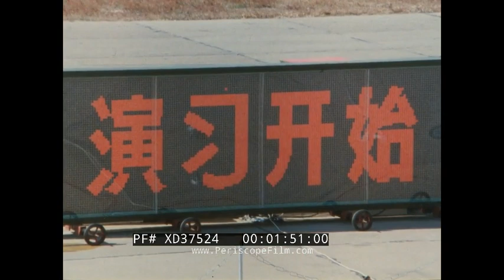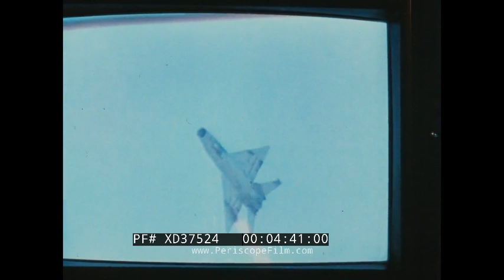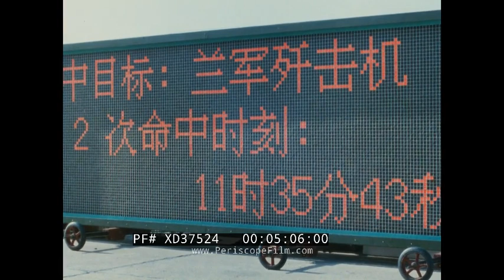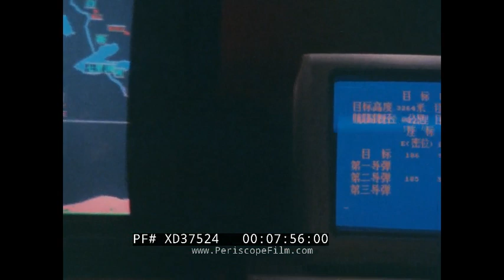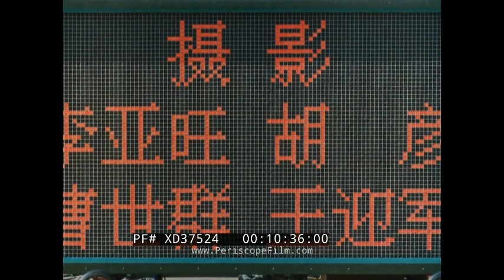1980s PEOPLE'S LIBERATION ARMY EXERCISE PEOPLE'S REPUBLIC OF CHINA FIGHTER AIRCRAFT XD37524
Dating to the 1980s or perhaps the 1990s, this film shows a live fire exercise put on by the People's LIberation Army of the People's Republic of China. The highly cinematic film showcases the PLA's capabilities and includes a look at high tech radar and weaponry, including high performance fighter aircraft, Mi8 transport helicopters, missiles, armor and artillery. Paratroops are also shown being deployed. Most of the weaponry is not identified, but at least some of the fighter aircraft shown appear to be Chengdu J-7, a Chinese version of the Russian Mig-21.

The People's Liberation Army (PLA) is the armed forces of the People's Republic of China (PRC) and the armed wing of the PRC's founding and ruling political party, the Chinese Communist Party (CCP). The PLA has five major service branches: the Ground Force (PLAGF), Navy (PLAN), Air Force (PLAAF), Rocket Force (PLARF), and the Strategic Support Force (PLASSF).